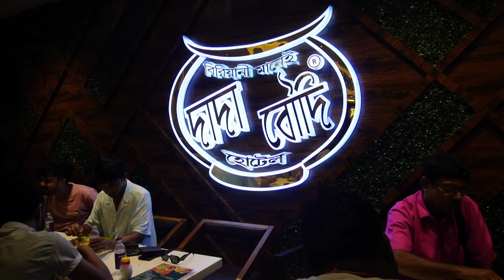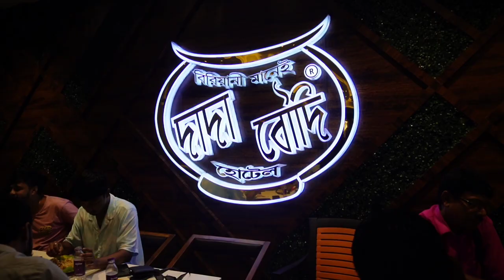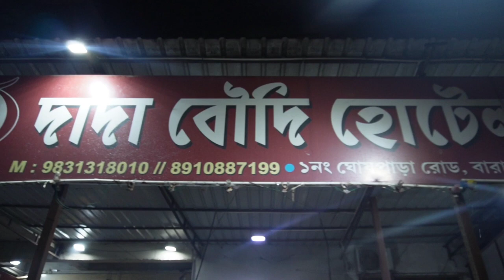Famous Dada Boudi Biriyani ||‌1kg Mutton 🥵 || কলকাতা বিখ্যাত ব্যারাকপুরের দাদা বৌদি বিরিয়ানি খেলাম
কলকাতা বিখ্যাত ব্যারাকপুর যাকে নাকি অনেকে বিরিয়ানিপুর নামেও ডেকে থাকে এবং সেখানকার একটি বিখ্যাত রেস্টুরেন্ট তথা হোটেল দাদা বৌদি।
মালদায় এ দাদা বৌদির অনেক ব্রাঞ্চ থাকলেও ব্যারাকপুরের এই দাদা বৌদি মেইন ব্রাঞ্চ, অনেকদিনের স্বপ্ন ছিল দাদা বৌদি তে গিয়ে বিরিয়ানি ট্রাই করা সেটা চিকেন হোক অথবা মটন 🤤
আর শেষমেষ স্বপ্নটা সত্যি হলো 😇

Chicken Biriyani with Dine In - 240/-
Mutton Biriyani - 310/-
Mutton Biriyani with Dine In - 330/-
premium finedine in 3rd floor of Dada Boudi has special menu card including some GST.

For any menu related queries , contact with Dada Boudi 👇👇

 Barrackpore Dada Boudi Restaurant -
SN Banerjee Rd, Barrackpore, West Bengal 700120

For Any Order or Quary - 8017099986

For Any query or food related vlogs , connect to my Facebook Handel

I am Kaustav Dutta, food related blogs also different types of vlogs and videos